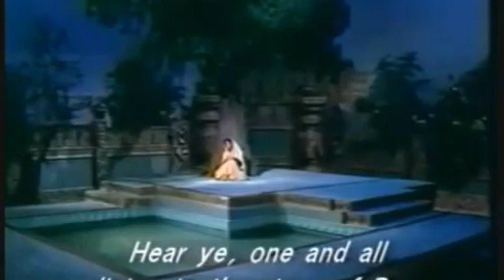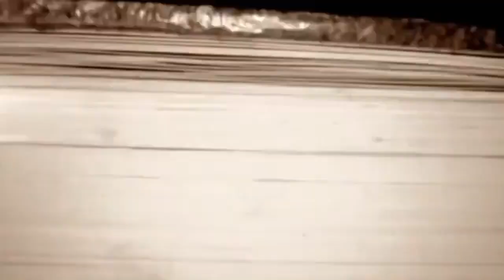Making of Ramanand Sagar Ramayana. How Ramayana was made.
Ramanand sagar's Ramayana is so popular even today that this show got top TRP leaving every other show behind. But do you know how much and how many problems did Ramanand Sagar faced in order to telecast this show? Find out in the video what were the hurdles in telecasting of this show.

related searches-